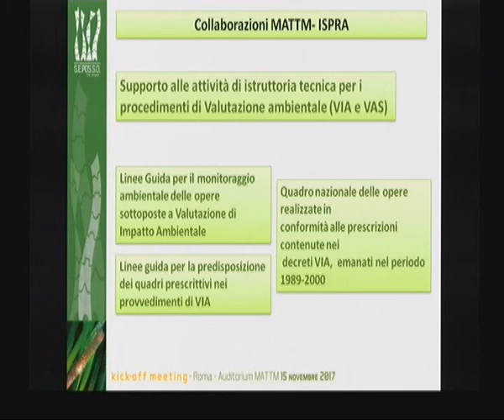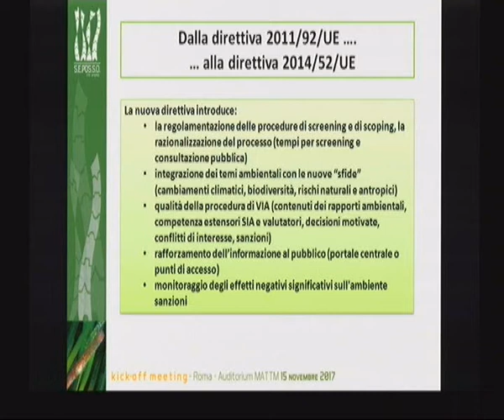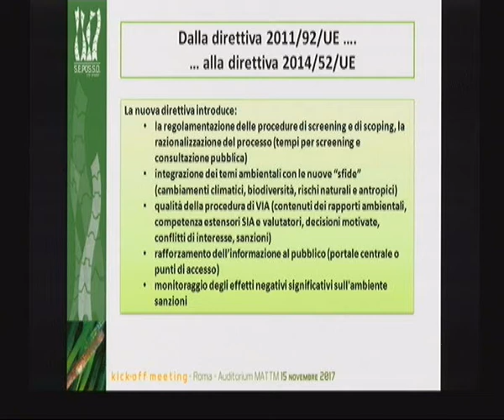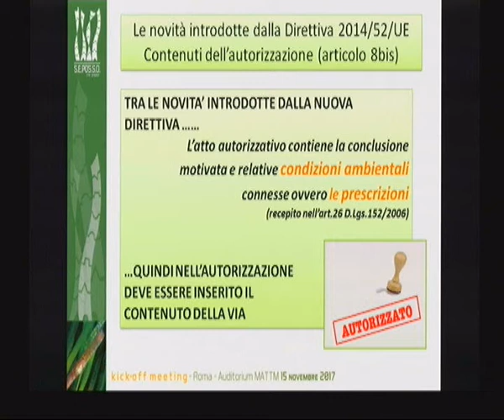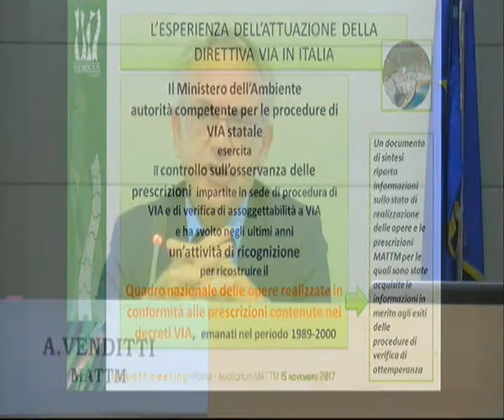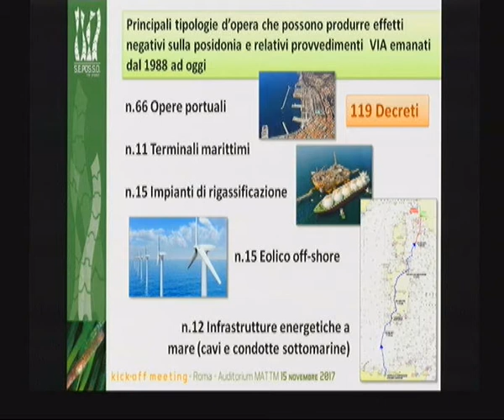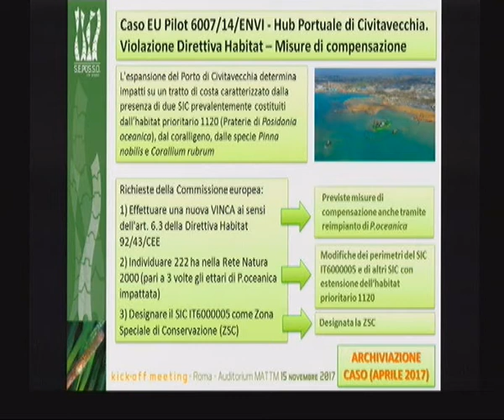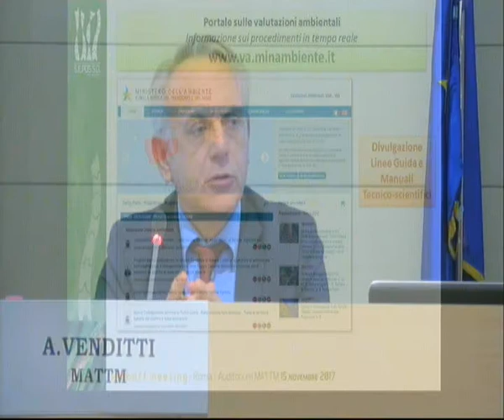Antonio Venditti (Ministero dell' Ambiente)